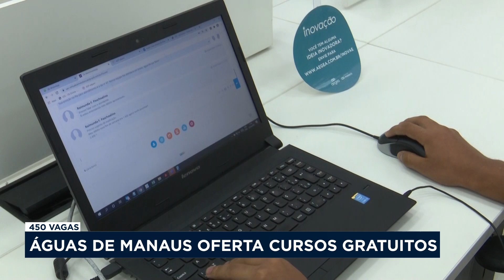Águas de Manaus oferece 450 vagas para cursos gratuitos